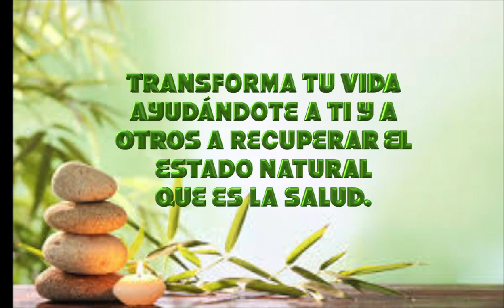TRANSFORMA TU VIDA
LAS DOS TERAPIAS MAS EFECTIVAS A TU ALCANCE. TRANSFORMA TU VIDA AYUDANDO A OTROS A RECUPERAR SU ESTADO NATURAL QUE ES LA SALUD